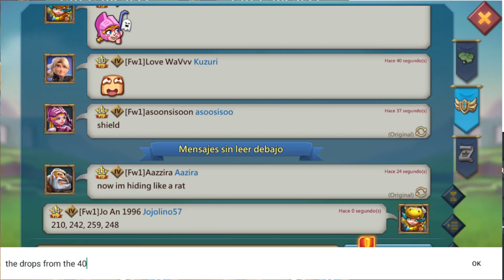Lords Mobile - Opening 400 castle skin chests on Jo An 1996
I opened 400 castle skin chests on my second account Jo An 1996.The drops were 210, 242, 259 and 248.